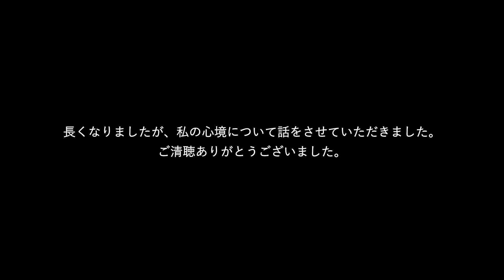シングルマザー/離婚についてのお話/元パートナーとの関係性/子どもたちへの想い/自分の育った家庭環境/夏の思い出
今回は少し重めの内容で、いつものvlogとは異なります。
離婚当時の心境や、現在の心境について私目線でのお話をさせていただきました。
元パートナーとは自然に接していて、私たちが仲良く在ることを子どもたちも望んでいると思います。

InstagramのDMにて、深刻な内容のご相談をいただくことも多いのですが、見ず知らずの私なんかが口出しできることなど毛頭ないのだと思っています。しかし、経験したからこそ共感できる部分はあるとも思っています。
人の人生を変えるような発言はしてはならないと思っているので、あくまでも話を聞くことがメインですが。
本当は書きたいことをすべて並べたら３万文字くらいになりそうだったのですが２５００文字に収めてみました。
具体的でなくて恐縮ですが、一つの事例としてご覧いただけたらと思います。

私の家庭環境について少し触れましたが、恨みを持っているわけではなく、父親が私に無関心だったように私も無関心という感じですし、当時は背筋の凍りつくような体験でしたが、今となっては笑い（苦笑い）話にできています。
母親は現在も度々遊びに来ていて、孫と触れ合うことが今の生きがいだと言っています。二人の生後も約１か月間仕事の休みを取って（孫休？笑）一緒にお世話をしてくれて、私が産後を楽しく乗り切れたのは母がいたから。母は私に対してのコミュニケーションは下手だなあと思いますが、私も母に対してだけはベストなコミュニケーションの取り方が未だによくわかりません（苦笑）。
でも、今までしてくれた沢山のことには感謝しかないです。
人と接することが好きな私ですが、こういった理由から親子関係だけは妙に不器用な私。
元パートナーのお母さんとは結婚当時とても仲良くさせてもらっていて、実の親には話せないようなことまで相談していました。
今は連絡を取ることはしていませんが、今でも大変感謝しています。

最後のほうの動画は最近の子どもたちとのアクティビティの一部です☆
自然の遊びも好きだし、水遊びをするために電車に揺られたりと、子どもたちと夏を満喫しています。